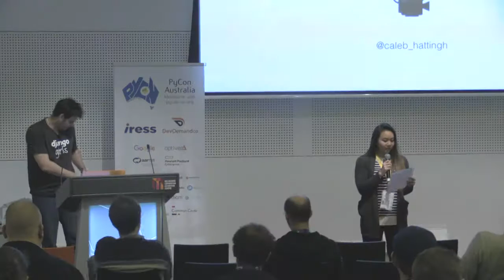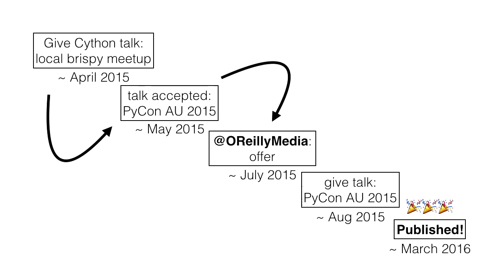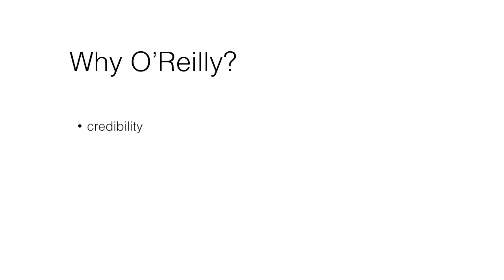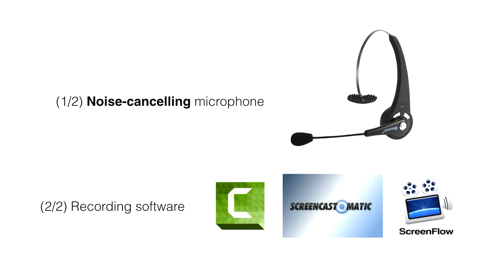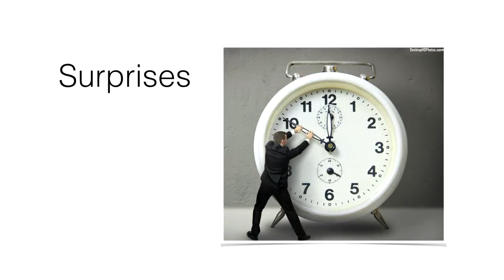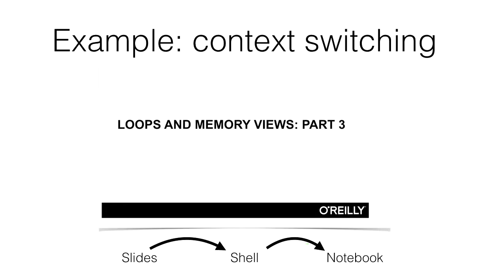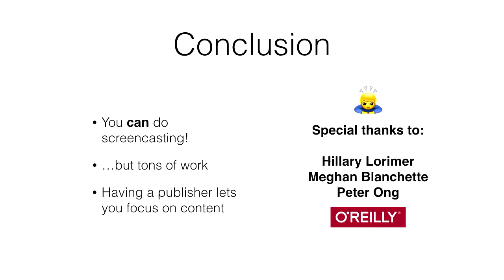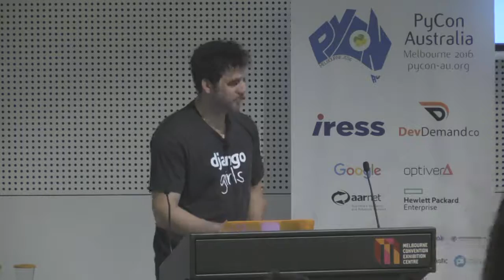So you want to make a screencast?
Caleb Hattingh
Well, do you?  If so, there are a bunch of tips and tricks that you can learn that will get you up to speed very quickly.

Creating lesson content is always demanding and time-consuming.  Using screencasts as a medium of instruction is no different, but there are clearly very specific habits that can make you much more efficient.  Specific advice about working with Python and the Jupyter Notebook will also be covered.

Secondly, this talk will also touch on aspects related to working with a publisher. These will include drafting the initial scope of work, negotiating timelines, and managing feedback and criticism.